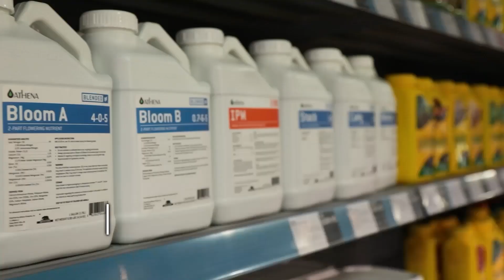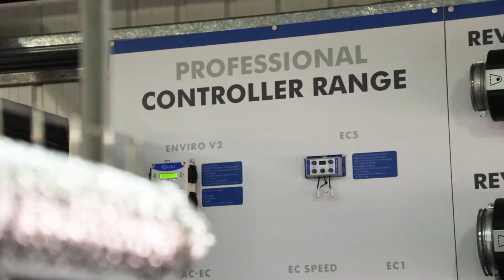Stoke Superstore Tour 2022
Our Stoke on Trent HQ is home to all of our operations; from our shop floor and warehouses to our content creators, it's got it all.